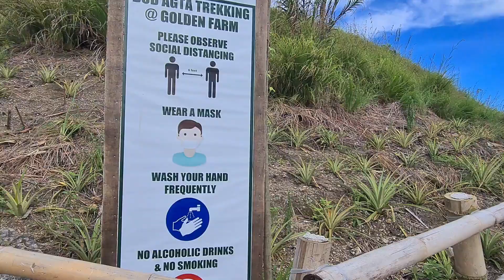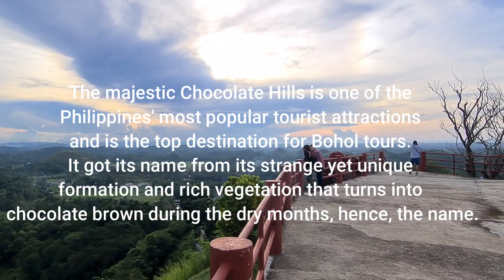BOHOL TRIP: COUNTRYSIDE TOUR AND ISLAND HOPPING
Hi, I would like to share with you our recent trip to Bohol during this pandemic.

Here are the links to the travel agent who handled our whole tour and the hotel where we stayed.

Bohol Tour and Airport Pick up and Drop off by Tims Travel

4 days and 3 nights stay at the Island World Panglao